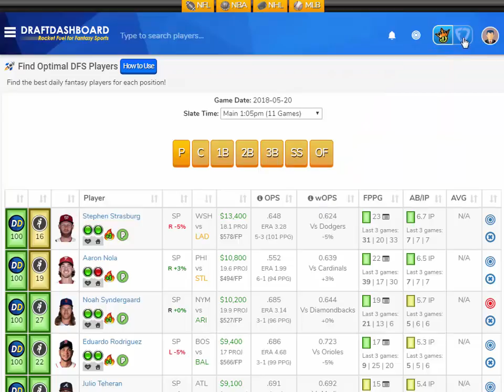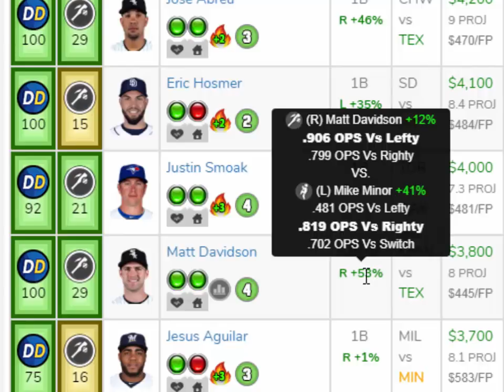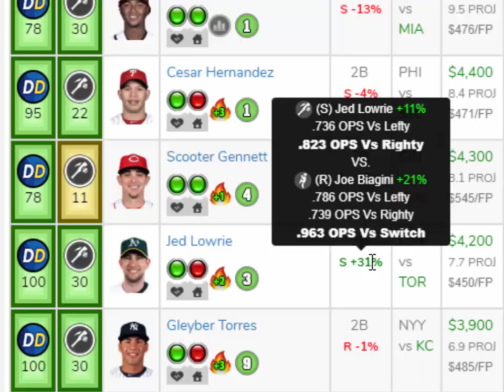MLB DraftKings Picks Today + FanDuel Picks Tonight 5/20/18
MLB DraftKings Picks Today + FanDuel Picks Tonight FanDuel Lineups and DraftKings Picks for Today Sunday May 20. Try our DFS Lineup Optimizer and Build Winning DFS Lineups for Tonight!